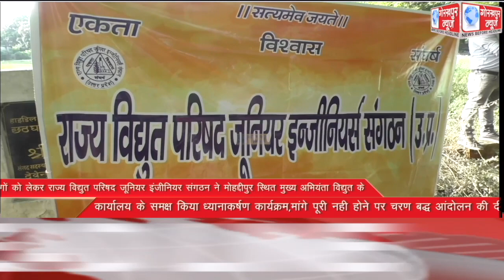GORAKHPUR NEWS Headlines 25-10-2021